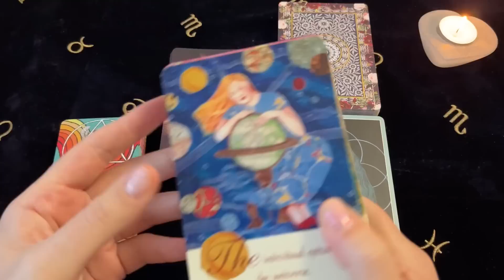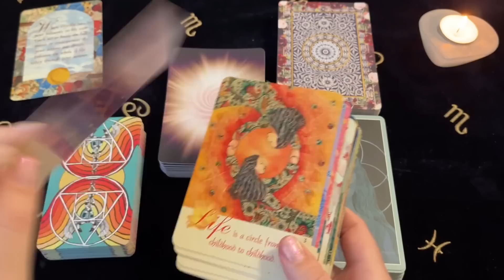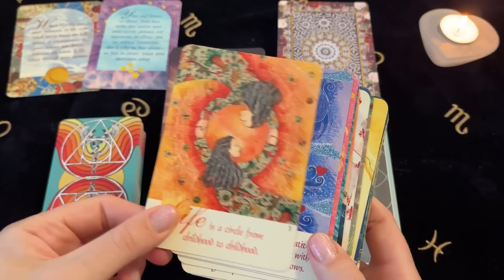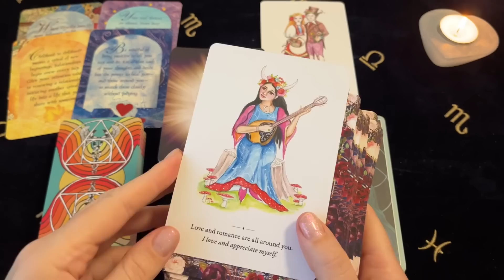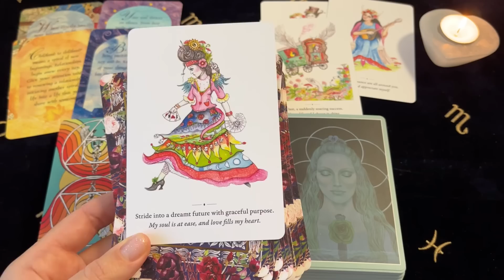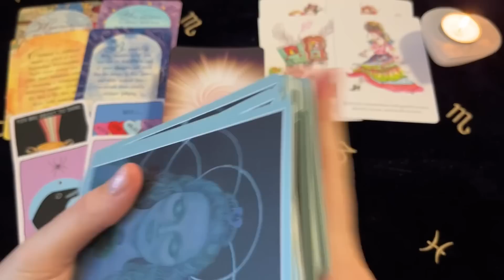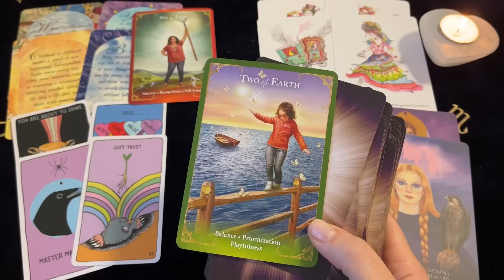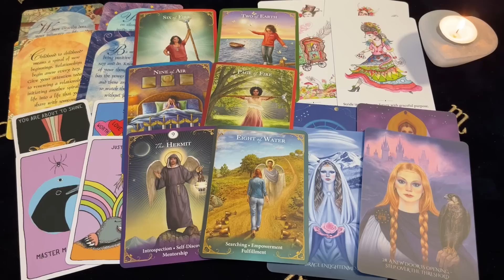♉️ Taurus ~ It’s A Yes! Get Ready For A Big Win! You’ve Never Been This Happy! 17 - 23 July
Decks Used ~
Healing Cards - Caroline Myss
Oracle Of The Wylder Ones - Sharon McLeod
Animal Apothecary - Cara Elizabeth
Through The Eyes Of The Soul - Cheryl Yambrach Rose
Guardian Angel Messages Tarot - Radleigh Valentine

Channel Schedule~
Monday: Aries, Leo, Sagittarius (Fire Signs)
Tuesday: Taurus, Virgo, Capricorn (Earth Signs)
Wednesday: Gemini, Libra, Aquarius (Air Signs)
Thursday: Cancer, Scorpio, Pisces (Water Signs)
Monthly Readings: Within the week before the upcoming month
Mid Month Readings: Within the week before mid month